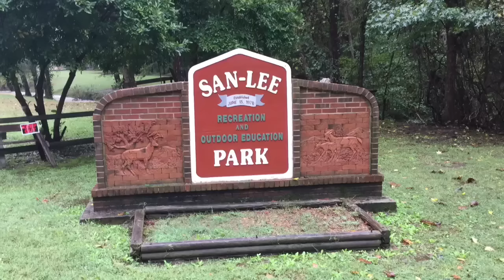first test step drop feature San Lee Skills Park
i got a little carried away building this new skills challenge feature 😎
Robbie volunteered for some crash test dummy runs ☠
Some nice hipity hop moves👍
Donn